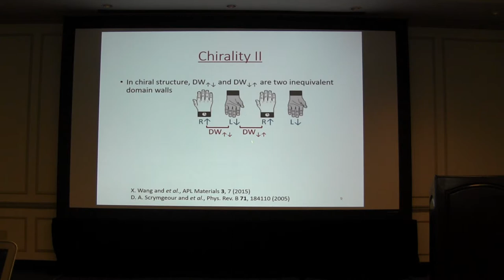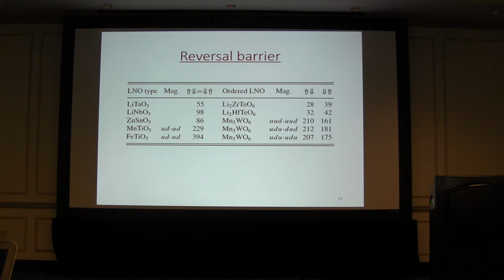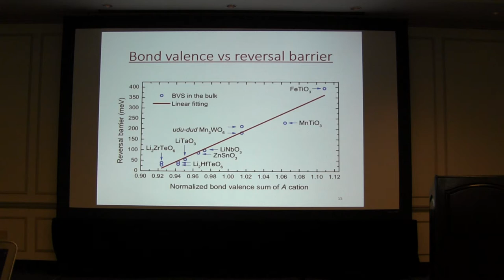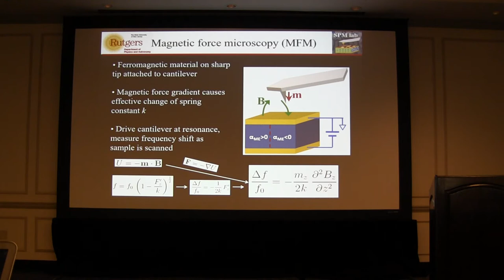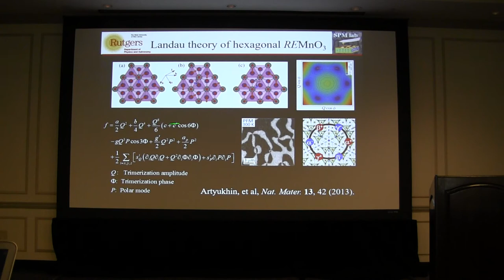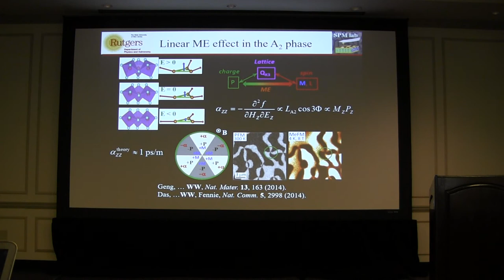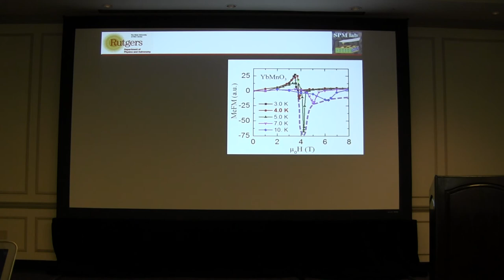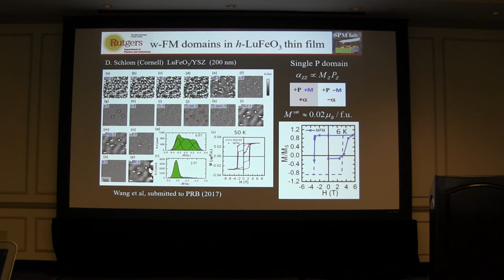Meng Ye / Weida Wu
Ferroelectrics Conference 2017